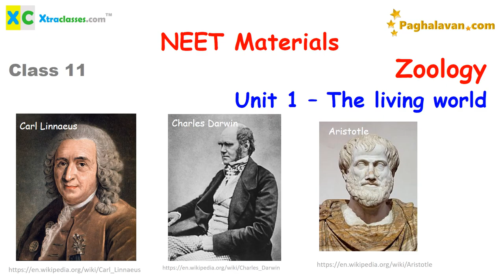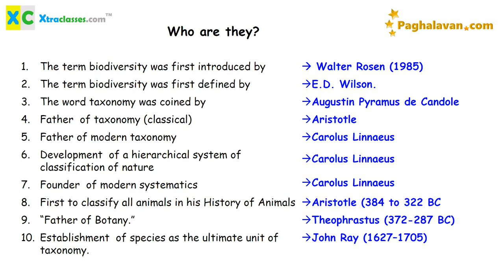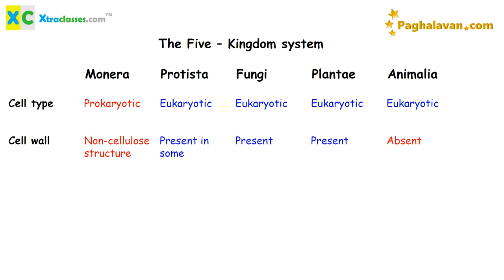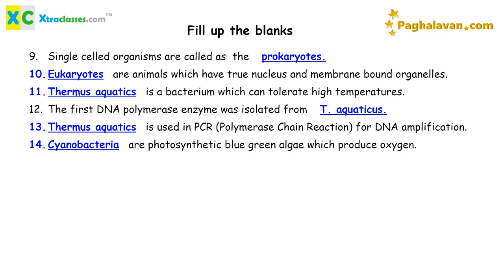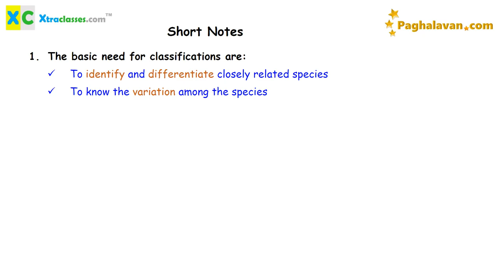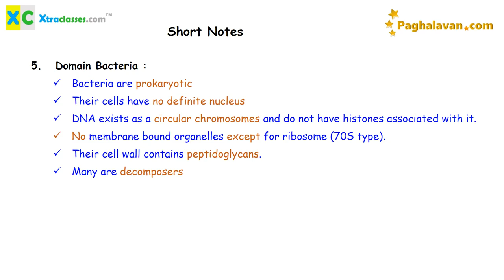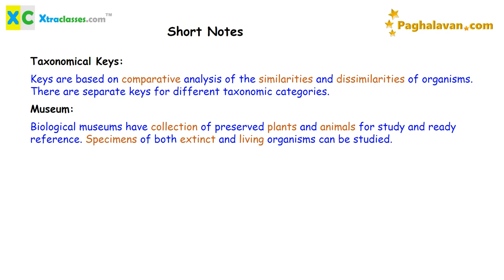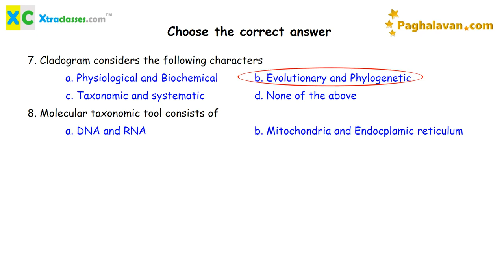NEET Study notes - TN Class 11 - Zoology - Unit 1 - The living world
Hi Medical Aspirants, here is your NEET Study notes for Class 11 - Zoology - Unit 1 - The living world

Elaborate 1 mark questions, fill ups, match the following, true or false, formulas etc are provided so that the aspirant can get a complete picture of the lesson just by rehearing the video.

All are prepared by Medical and subject matter experts!

This forms a base for NEET preparation..

Also attend our tests as well to make yourself completely equipped to crack NEET and pursue your medical career.